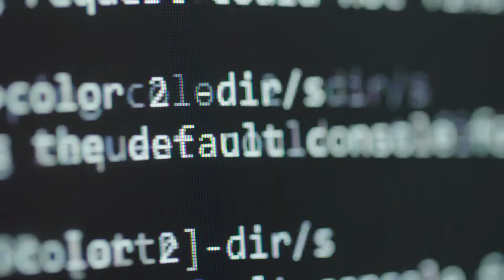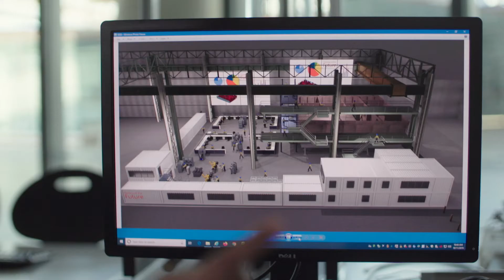Diploma of Digital Technologies – Class of 2020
With South Australia’s new digital shipyard, BAE Systems saw a unique opportunity to build ships differently with the use of digital technologies – but needs to upskill their staff and build digital capability to use the technologies they require. Flinders is very proud to showcase some of our alumni from our Diploma of Digital Technologies class of 2020, who have now learnt new skills for their future employment at BAE Systems Maritime Australia.